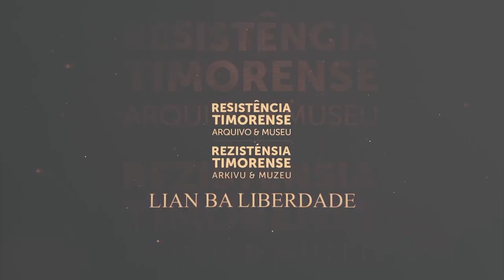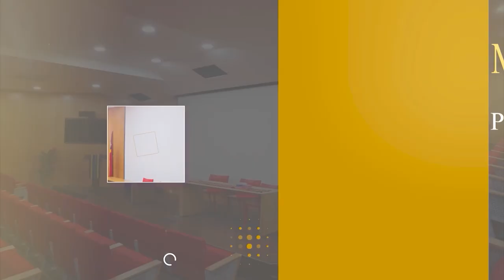Talk Show "Lian ba Liberdade" EPS 9 Sr. Gregorio Rodolfo Ramos (Alegria) Seg 1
Programa Talk Show "Lian ba Liberdade" ne'e Produs iha Postu Baguia, Baucau

Programa Lian ba Liberdade mak hanesan programa ida ne’ebé realiza hodi fo sai istória luta rezisténsia nian hahú husi okupasaun Indonesia to’o mai Timor Leste nia independénsia.
Programa Lian ba Liberdade mós sai hanesan espasu hodi partilla informasaun no eduka públiku liu husi istória rezisténsia nian . Liu husi programa ne’e fahe mós istória luta-na’in sira-nian, durante iha sira-nia prosesu luta ba rezisténsia ida ne’e ba to’o hetan independénsia. Programa ne’e hola parte mós ba servisu Arkivu, aliende ne’e obra “Lian ba Liberdade” loke dalan ba sírkulu públiku atu hare, rona no sente Luta-na’in sira-nia istória.
Hare ba era futuristik ne’ebé mai ho era digitál sai hanesan era ne’ebé nakonu ho krítika. Arkivu Museu Rezisténsia Timorense tau importánsia mós média dijitál atu kobre no distribui informasaun ba gerasaun-foun  sira, nune’e nafatin prezerva no konzerva istória rezisténsia Timor-Leste nian iha futuru.
Horário de abertura ao público:
TERÇA-FEIRA a SÁBADO
09h00 - 16h30
Sede : Rua Formosa Nº 4, Posto Administrativo de Vera Cruz, Suco Colmera, Aldeia Manufuik, Município de Díli, Timor-Leste.